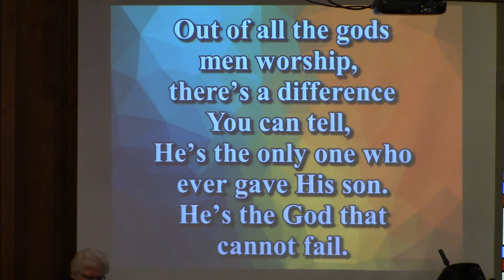For He's the Great God Jehovah